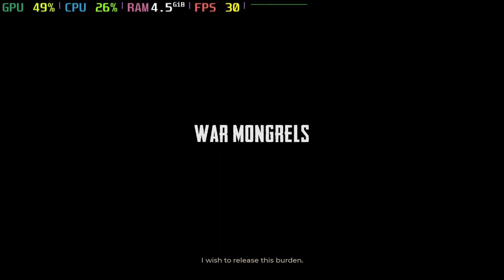War Mongrels | Steam Deck | Strike from the Shadows: Top-Down Stealth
*BUY THE BUNDLE HERE:*

*Bundle End Date 🕛*

Saturday, 30 September 2023, 1 AM (Universal Time Coordinates)(UTC)

*This link is to a website that will allow you to convert UTC to your local time zone*

(After this date the bundle will no longer be available)

*Strike from the Shadows: Top-Down Stealth*

_*The link above lets you see other bundles that are currently running*_
_*This includes non-game bundles. Such as eBooks and software.*_